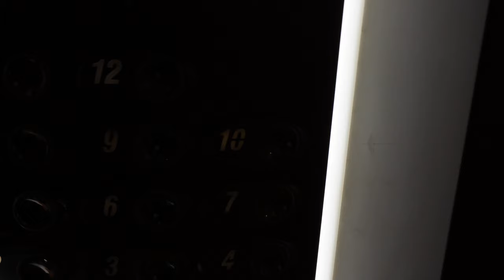[Vlog] WILLIAM GUTIERREZ inizia una operazione immobiliare a Milano in CESSIONE DI COMPROMESSO!🤑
👉 Vuoi Vuoi INVESTIRE nelle mie mie operazioni immobiliari?👇🏻

Vuoi imparare a Investire nell'immobiliare? 👇🏻